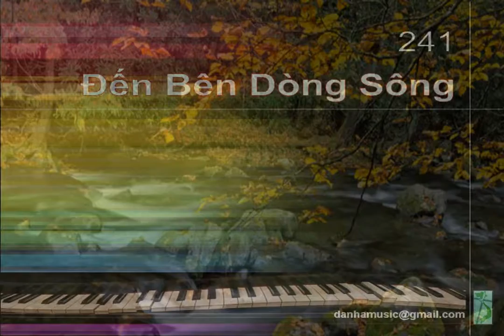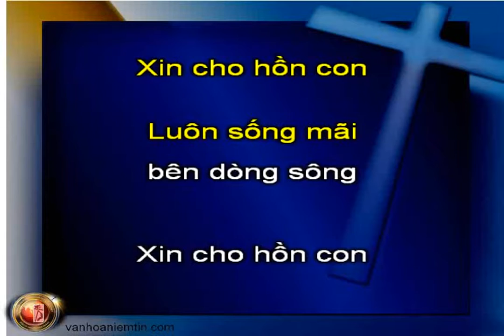A241 Đến Bên Dòng Sông, VũTrungHiền